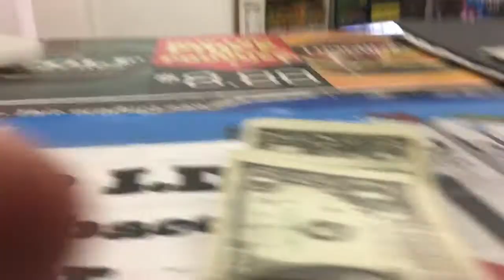my first Q&A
If you like this I'll be doing more